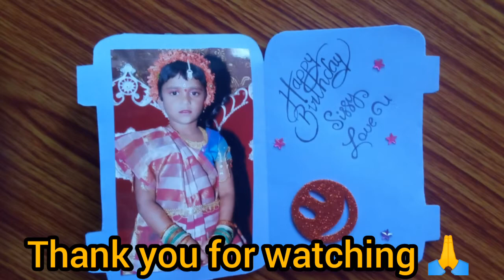How to make camera with paper / birthday greeting cards